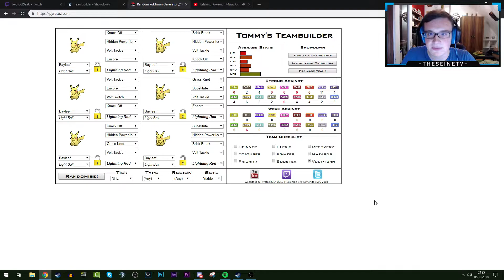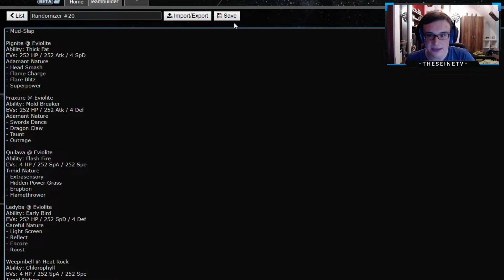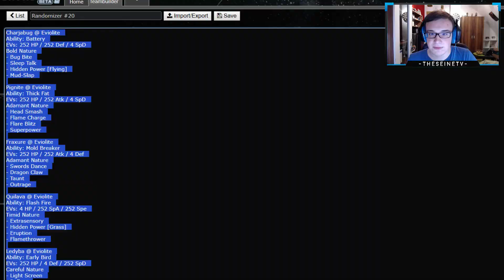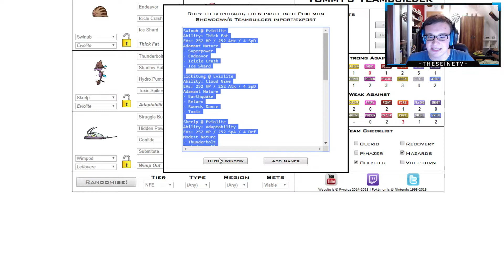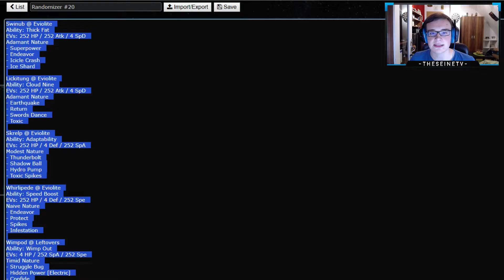Pokemon Showdown Randomizer [Season 2] - #20 - Eine RICHTIG enspannte Folge ✶ Let's Play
Um 3:30 nochmal ein Video aufnehmen und nicht die eigenen Eltern wecken? Es ist möglich, wie ich es euch heute zeigen werde.

▬▬▬▬▬INTRO SONG▬▬▬▬▬
► Sound Of Stereo - Zipper EP

Falls ihr eure Trash-CS:GO Skins einfach zu mehr Geld machen wollt, dann wählt diese Seite und mit einem Fünkchen Glück habt ihr dies erreicht!

- TheSeineTV ♛